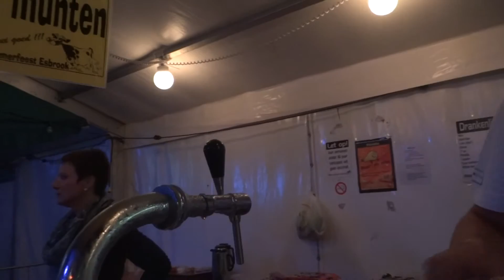Midzomerfeest Esbrook 2012 zaterdagavond deel 5